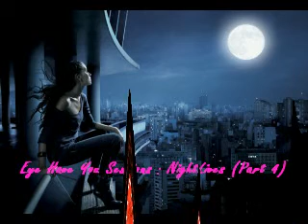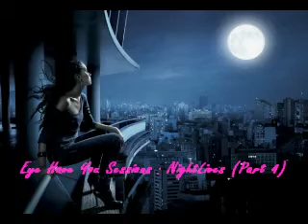Eye Have You Sessions : NightLives (Part 4)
Part 4 of my 2008 mix cd. this track comes straight from Berlin, Germany..amazing record. what a monster tune i found..a track i fell in love with and caused mayhem on the dancefloors!!..edited to fit the mix cd..Exclusive Edit to the EHU Series!!..now here it is for your listening pleasure and remastered for crisper sound quality..without further adeu!!..Eye Have You Sessions : NIghtlives..full cd..Enjoy my friends!!...

EHU Essential Track :

* Duende - SKyscraper (Robert Lewis Edit)